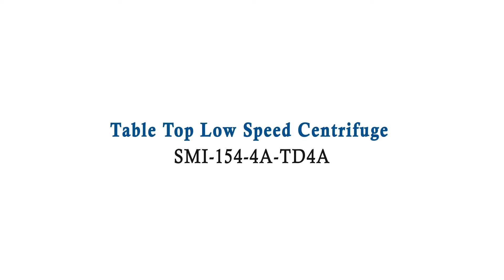Table Top Low Speed Centrifuge | HEATING & ENVIRONMENT CONTROL EQUIPMENT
JINDAL Table top low speed centrifuge is designed to meet the requirements of the laboratory.

Latest Ergonomic Design Features:
Adopt advanced CPU control system realizing microprocessor control, it can control rotate speed, Temperature and relative RCF, LED display which indicates the current speed, time and RCF
Brushless motor, no carbon dust pollution, unnecessary to maintain, speed range 0-4000rpm,Accuracy ± 20r/min
With many kinds of rotor and rotor identification system for convenient use
Over speed and imbalance protection, the centrifuge will stop automatically when the above situation happened, with short spin function
Emergency locks under the bottom of the centrifuge which help you open the lid when power off
It is consistent with CE security certification and ISO9001:2008 and ISO13485:2003 quality certification

जिंदल टेबल टॉप लो स्पीड सेंट्रीफ्यूज को प्रयोगशाला की आवश्यकताओं को पूरा करने के लिए डिज़ाइन किया गया है।

नवीनतम एर्गोनोमिक डिजाइन विशेषताएं:
माइक्रोप्रोसेसर नियंत्रण को साकार करने वाले उन्नत सीपीयू नियंत्रण प्रणाली को अपनाएं, यह घुमाने की गति, तापमान और सापेक्ष आरसीएफ, एलईडी डिस्प्ले को नियंत्रित कर सकता है जो वर्तमान गति, समय और आरसीएफ को इंगित करता है।
ब्रशलेस मोटर, कोई कार्बन धूल प्रदूषण नहीं, बनाए रखने के लिए अनावश्यक, गति सीमा 0-4000rpm, सटीकता ± 20r / मिनट
सुविधाजनक उपयोग के लिए कई प्रकार के रोटर और रोटर पहचान प्रणाली के साथ
गति और असंतुलन संरक्षण से अधिक, शॉर्ट स्पिन फ़ंक्शन के साथ, उपरोक्त स्थिति होने पर अपकेंद्रित्र स्वचालित रूप से बंद हो जाएगा
अपकेंद्रित्र के नीचे आपातकालीन ताले जो बिजली बंद होने पर ढक्कन खोलने में आपकी मदद करते हैं
यह CE सुरक्षा प्रमाणन और ISO9001: 2008 और ISO13485: 2003 गुणवत्ता प्रमाणन के अनुरूप है